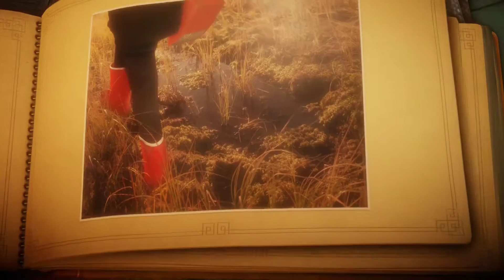Unravel | Gameplay Walkthrough (PC) | Chapter 4: Mountain Trek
Unravel is a puzzle platform video game developed by the Swedish company, Coldwood Interactive and published by Electronic Arts. It was announced on 15 June 2015 and released in February 2016 for PlayStation 4, Xbox One, and Microsoft Windows. The game centres on Yarny, a small anthropomorphic creature made of yarn whom the player navigates through the environment, utilizing the unraveling yarn which makes up Yarny to solve puzzles, avoid dangerous creatures, and traverse obstacles.